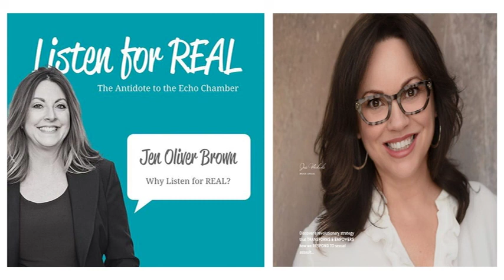Surviving Epstein: Normalizing Our Response to Sexual Assault (part 1)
Episode Summary:
Picture this familiar scene - a woman bravely steps forward to reveal that a sexual assault was perpetrated against her. Then comes the barrage of ignorant questions such as: “Were you drunk?” “What’s your motive in this?” “How can you make these bold accusations and be so fuzzy on the details?”
Jen admits to doubting women in the past and wonders if these "questions" are actually a form of veiled judgment (if we are willing to be honest). With a huge desire to be on the productive side of our response to sexual assault, Jen asks Jessica Michaels to speak about her own experience at the hands of Jeffrey Epstein and the movement she is creating to protect and empower others.

Episode Notes:
Our guest: JESS MICHAELS is an accomplished dancer with 30 years of experience as a dance industry professional, educator, and entrepreneur. She is also a survivor of childhood sexual abuse and a 1991 rape by Jeffrey Epstein. Her healing journey began unexpectedly, over twenty years later, after her hometown of Newtown, CT was devastated by the mass shooting at Sandy Hook Elementary School. In 2015, Jess joined Dylan’s Wings of Change, a foundation dedicated to Dylan Hockley, one of the first-grade victims in the shooting. It was there, in her hometown, teaching dance classes and working alongside the brave parents who had lost their children, that Jess began to connect the value of shame-free, community-based, early trauma intervention to the needs of sexual assault survivors. Her message normalizes a proactive, empowered emergency response to SA equipping us to effectively prepare for—rather than react to—one of society's most common, catastrophic crimes while advancing healing, justice and prevention.

Facebook jessmichaelsspeaks

Jen holds space for women who want to elevate and amplify their voice.

Join us next week for the second half of this conversation and until then…keep communicating, connecting, and listening for REAL. It matters.